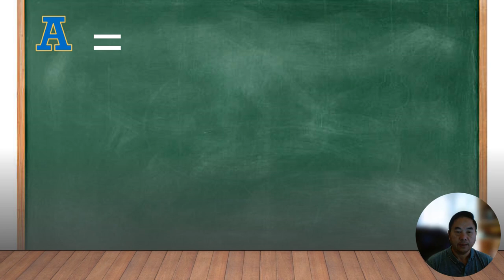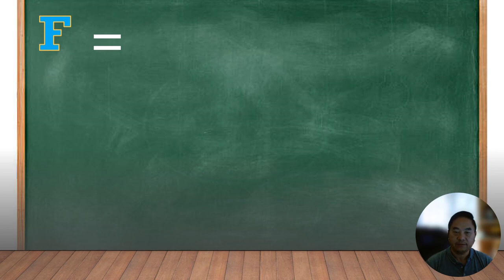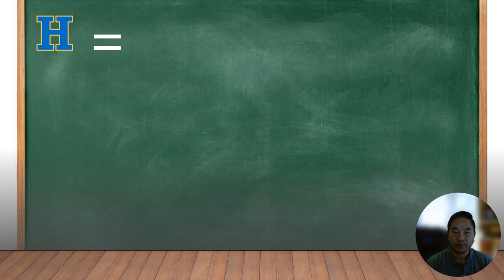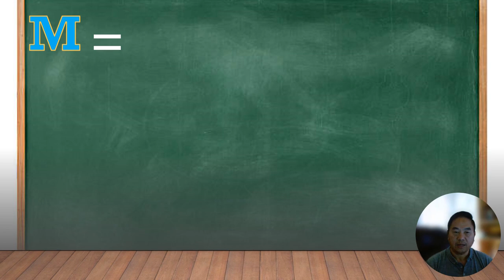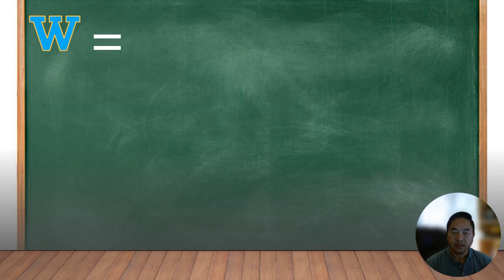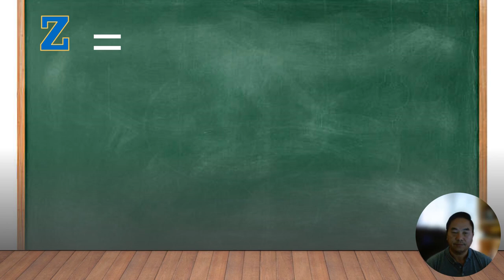Qhia Ntawv Phas Xam Askiv - Part02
Teaching the English Alphabets